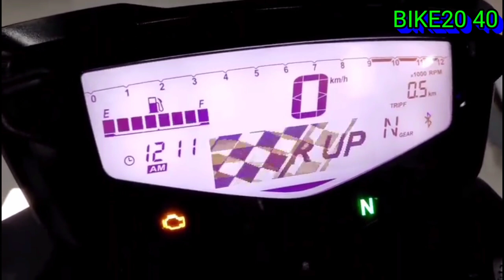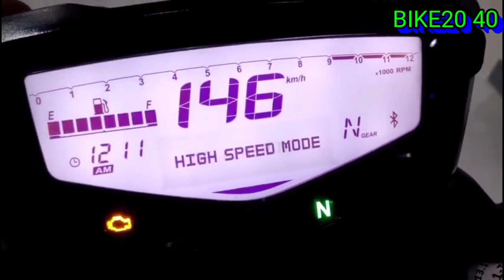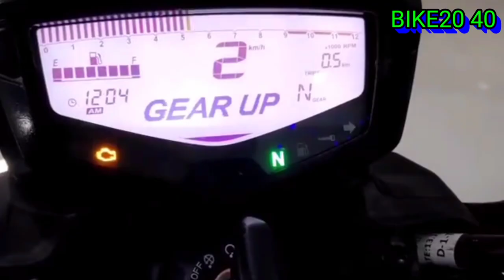Ns 200 bs6 vs RTR 200 bs6 comparison in Tamil. Best 200 cc bike in Tamil. Ns vs Apache RTR Tamil